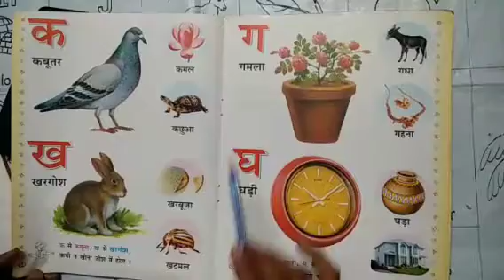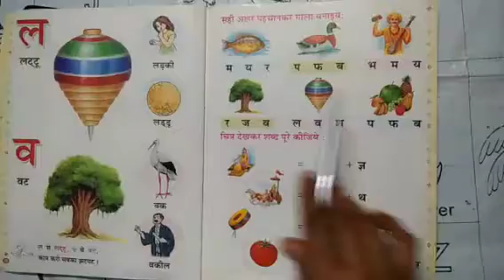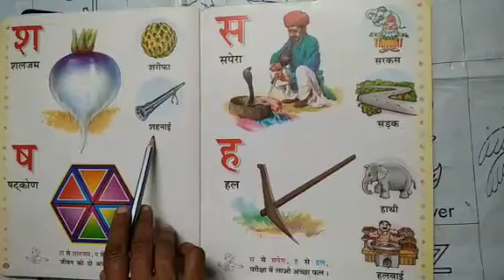Nursery Hindi Varnmala Exercise